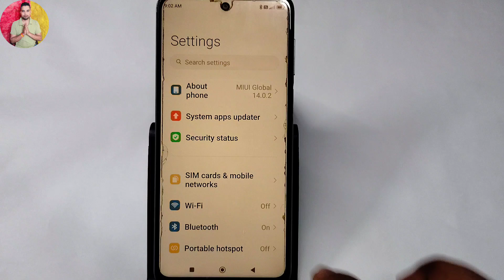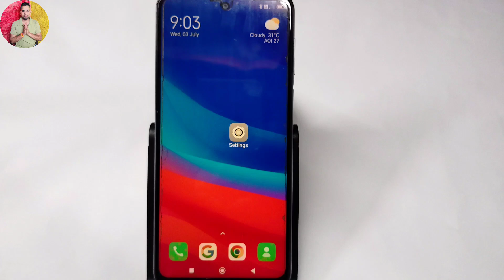Mobile Me Internet Speed Show Kaise Kare | Mobile Me Internet Speed Meter Show Kaise Kare@AkgMind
Mobile Me Internet Speed Show Kaise Kare | Mobile Me Internet Speed Meter Show Kaise Kare‎

नमस्कार दोस्तों...

Your Queries..
Mobile me internet speed show kaise kare
Net speed setting
How to show internet speed on status bar
Mobile me internet speed meter show kaise kare
Data speed
How to show mobile internet speed on status bar